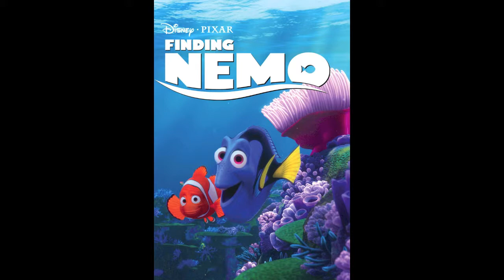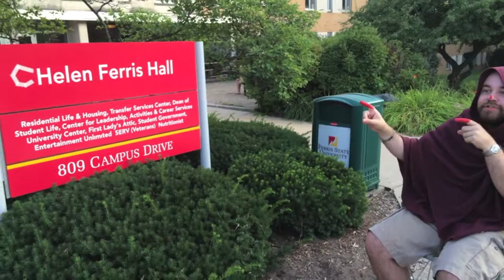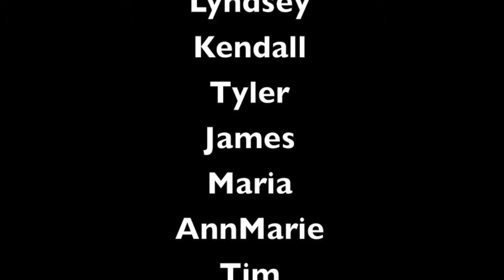Alternate Movie Scenes - Clark and Helen Ferris halls - FSU